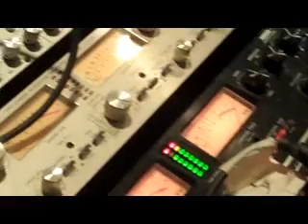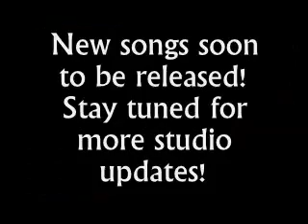Rendition Back In The Studio!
back to making songs!